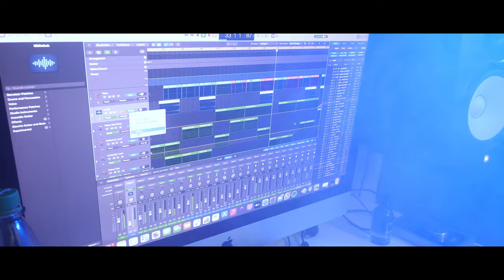Singa - 35 (Official 4K Music Video) [prod. Singa]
Vielen Dank an alle die mit gespielt haben:
Bennet, Idris, Florian, Johanna, Germann, Kevin, Selina, Jasmin, Sammy
und an die Monte Lounge Asslar